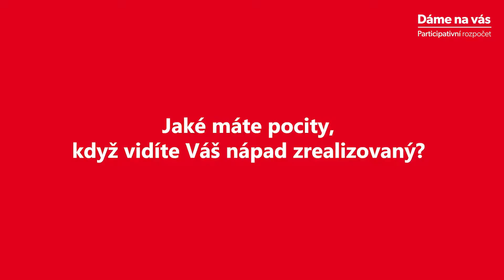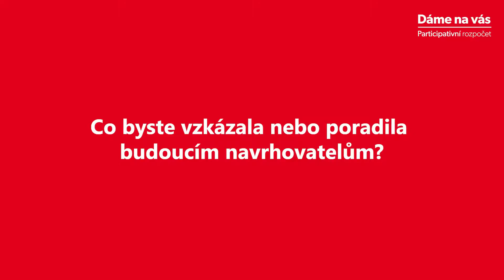Altánek - tančírna v parku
Rozhovor s navrhovatelkou Zuzanou Rabčanovou při slavnostním přestřižení pásky 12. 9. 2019 v parku Anthropos. Více o projektu